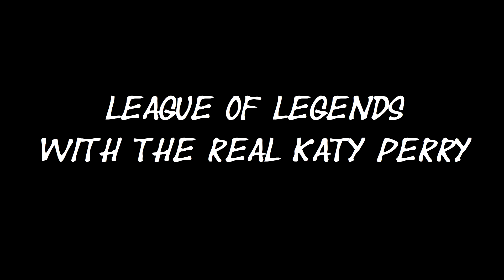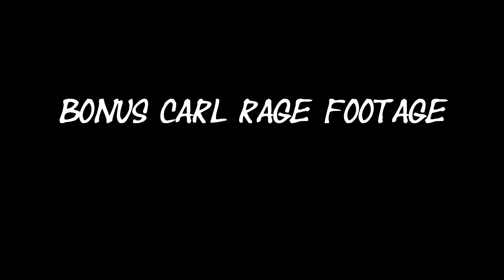League Of Legends With The Real Katy Perry